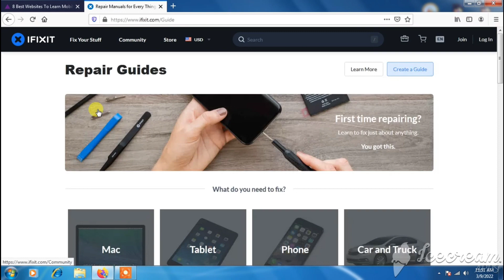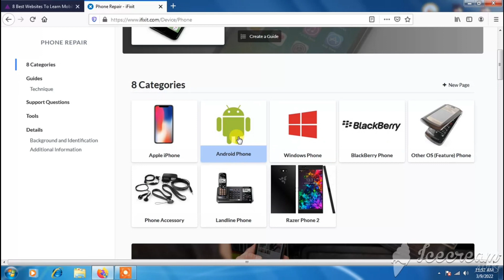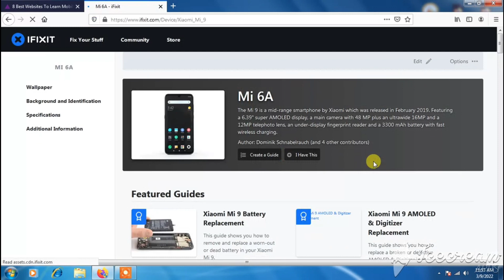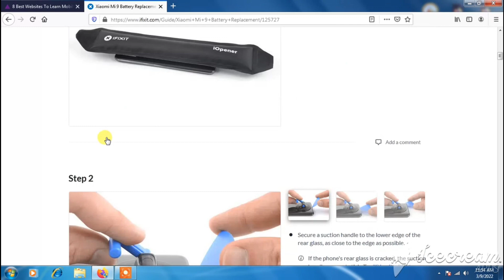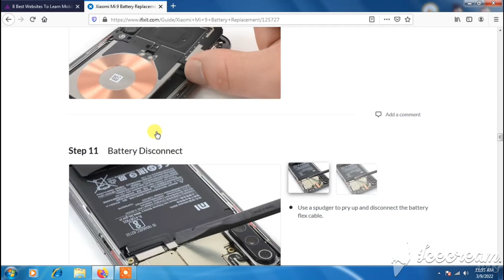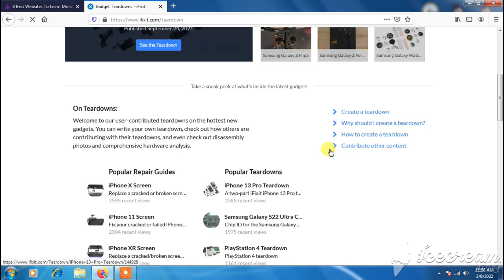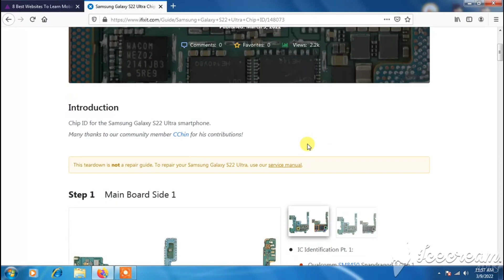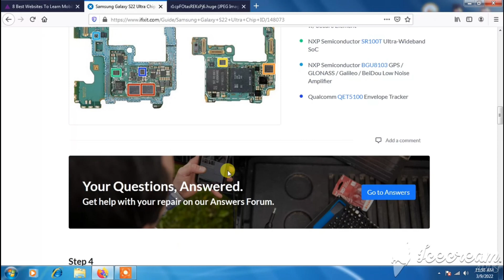BEST Website For Mobile Repair | Mobile Repair in Kannada | ProTipsKannada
ABOUT THIS VIDEO 👇👇👇 { ಕನ್ನಡ }
Namaste Snehitare Hegidira Yellaru. ಇವತ್ತು ನಾನು ತೋರಿಸಿಕೊಡುವ ವೆಬ್ಸೈಟ್ ಮುಖಾಂತರ ಹೊಸದಾಗಿ ಮೊಬೈಲ್ ರಿಪೇರ್ ಮಾಡುವರಿಗೆ ತುಂಬಾ ಒಳ್ಳೆಯ ವೆಬ್ಸೈಟ್ ಅಂತಾ ಹೇಳಬಹುದು. ವಿಡಿಯೋ ಕೊನೆತನಕ ನೋಡಿ ತಿಳಿದುಕೊಳ್ಳಿ. 🙏🙏🙏🙏🙏